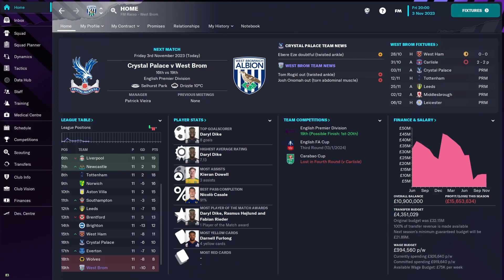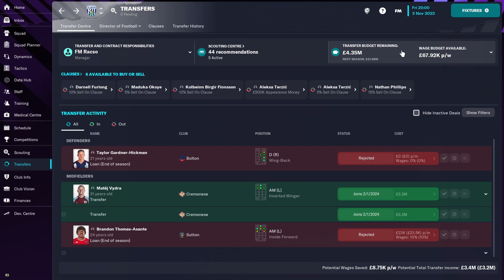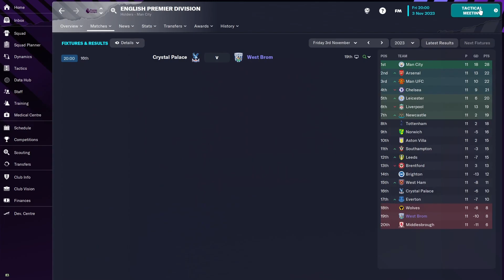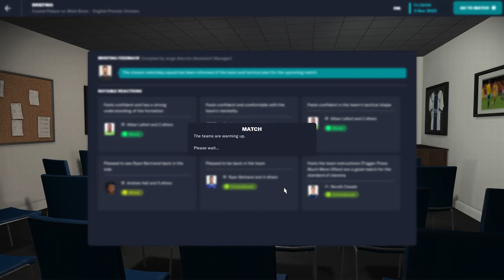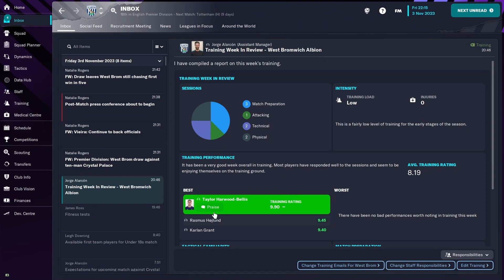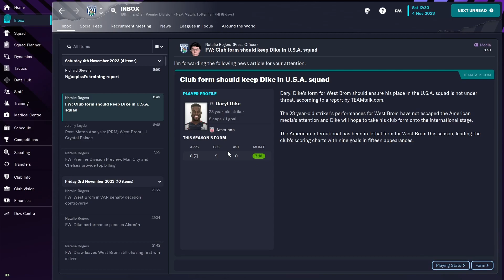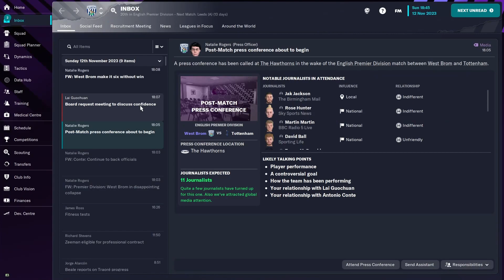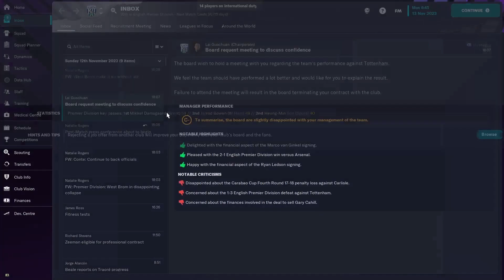The Premier League is Hard! | #8 | West Brom FM23 Save | Football Manager 2023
For our long term, road to glory save for Football Manager 2023 we are using West Bromwich Albion! The side that have dropped down from the Premier League back to the sky bet Championship. If you wondering what football manager is, it's basically a better FIFA 23 career mode. With players like Diangana, Phillips, Palmer, Dike, Rogic, Wallace, O'Shea, Livermore, Furlong and more, can we take this team back to the prem and beyond to the UEFA Champions league? We will have to experiment with new tactics, formations and transfers. We will sign wonderkids like Haaland, and experienced players like Messi and Ronaldo to complete this FM 23 challenge with the baggies!

In episode 8 we continue season 1 of the FM save as we find out the premier league is hard!